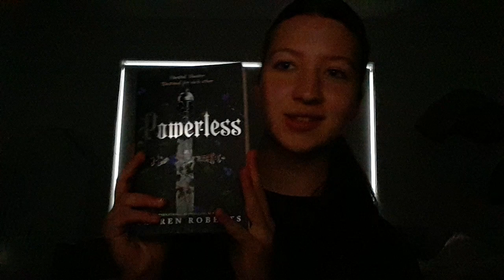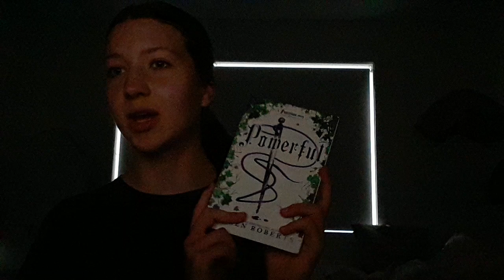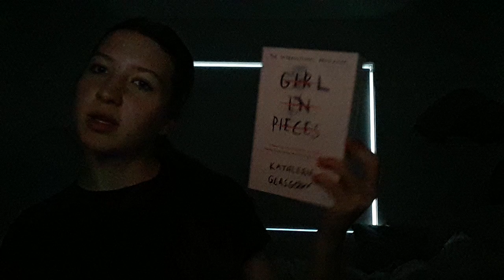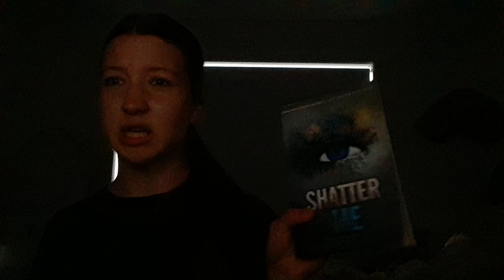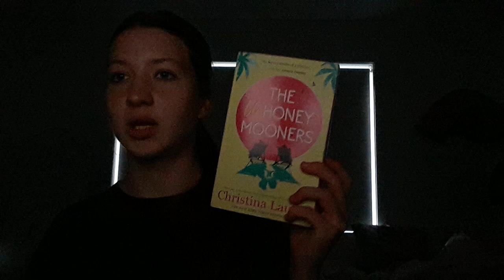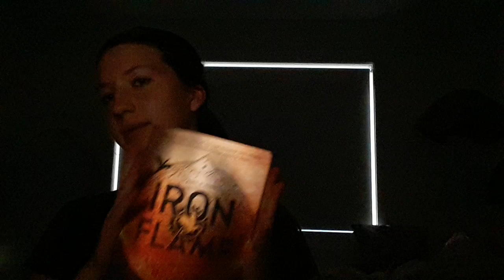3 August 2024